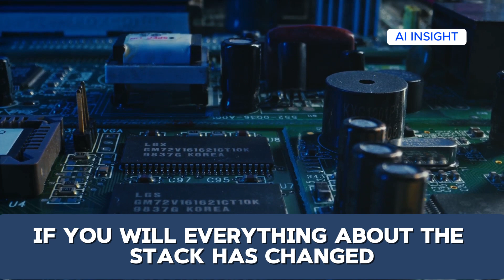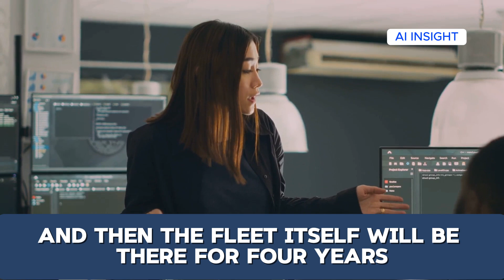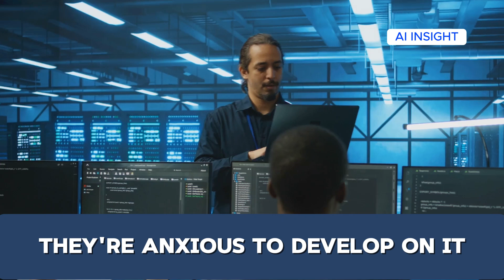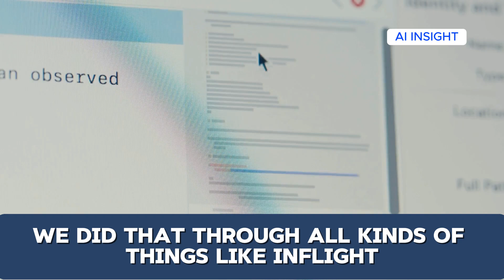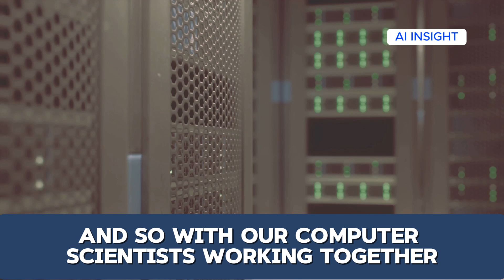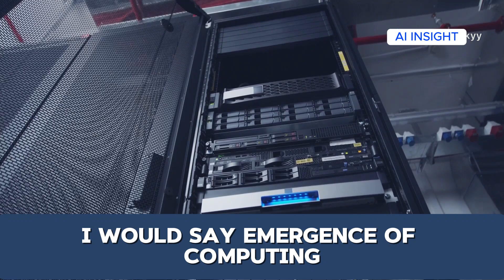NVIDIA CEO Jensen Huang & MICROSOFT CEO Satya Nadella on the Future of AI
Two tech titans collide! NVIDIA's Jensen Huang and Microsoft's Satya Nadella reveal exclusive insights about AI's next revolution. 🤖💡 Discover:

✅ The next big AI breakthrough they're betting on
✅ How AI will transform jobs in the next 5 years
✅ Their surprising agreement on AI's biggest threat
✅ What's coming after ChatGPT and generative AI